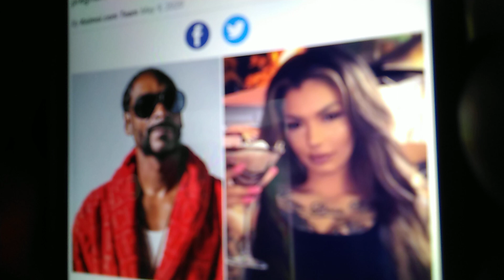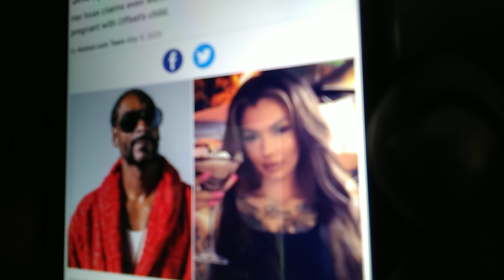Celina Powell says she has Sex Tape with snoop celinapowell😲😲😲